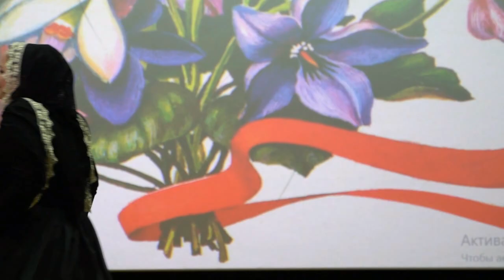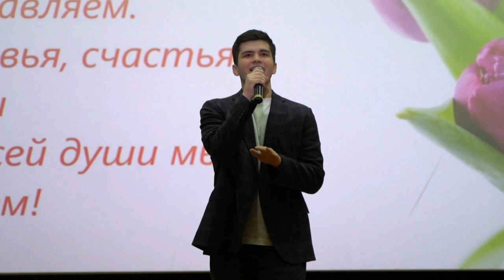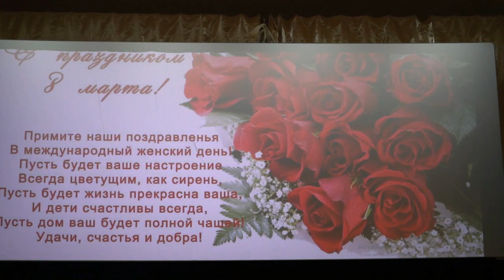Праздничный концерт на 8 марта ЦТКНР с. Кокрек